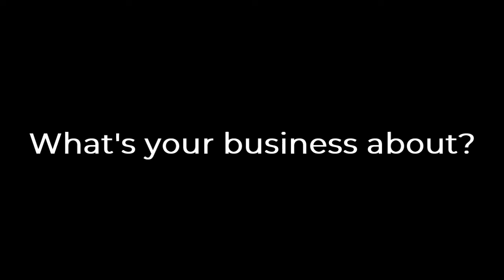KJ Green Testimony